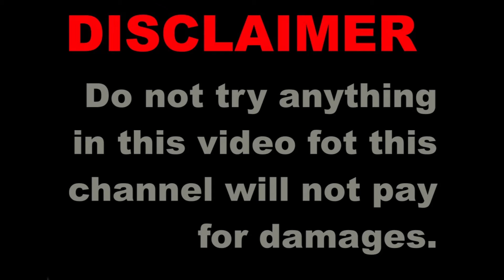when you turn on discord light mode